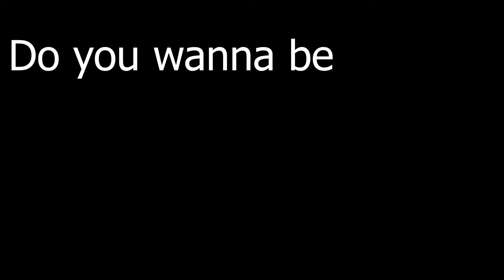How To Make Everyone's Day in Among Us...and get voted out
supposed to be funny, I guess?